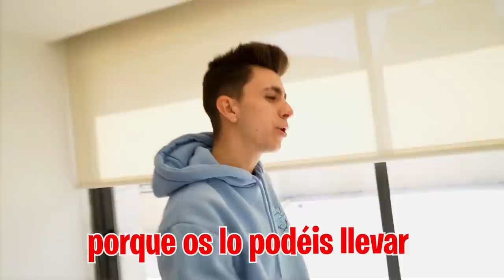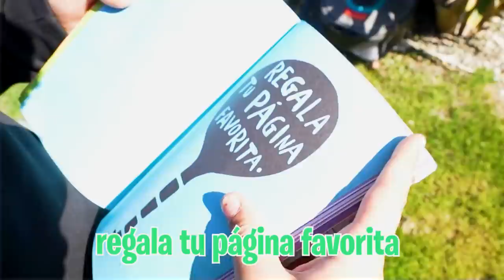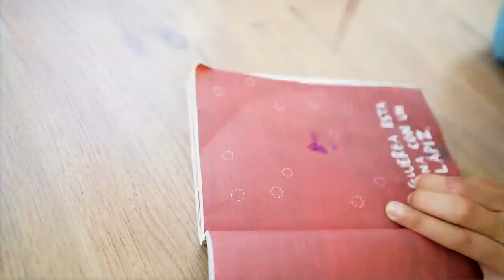MI HERMANO SE VA…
EL EJERCITO RUSO VIENE A LLEVARSE A MI HERMANO…*emotivo*

Tengo otra noticia mala para los chicos y es que hoy me he enterado de que es posible que mi hermano tenga que entrar en el ejército y no lo podré volver a ver...